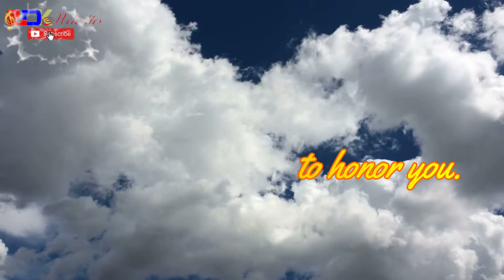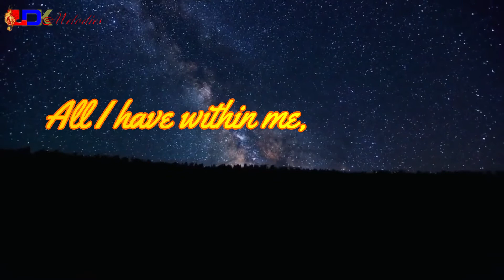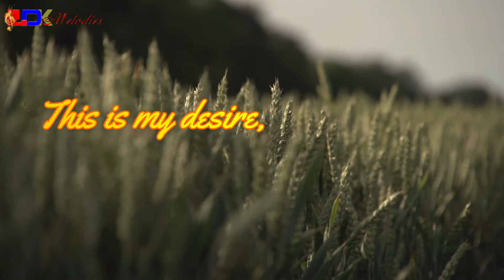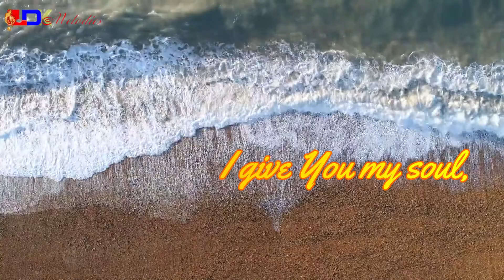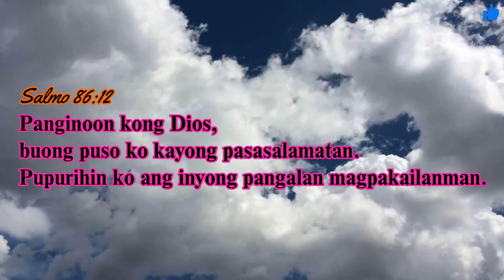I GIVE YOU MY HEART - HILLSONG WORSHIP ( Hannah Abogado Cover ) | LYRIC VIDEO | LDK | HD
Will you all happiness. God bless us all. Peace.